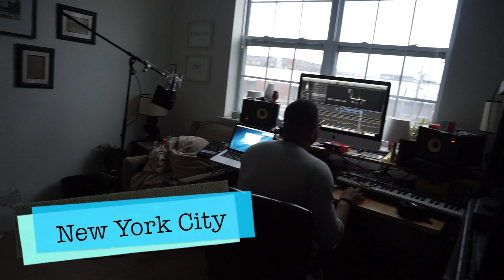DO WHITE PEOPLE GET COLD...? 🤔(VLOG EP,11)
A day in the life with MIKE TWO as he goes from the studio to linking up with friends in Atlanta & Nashville